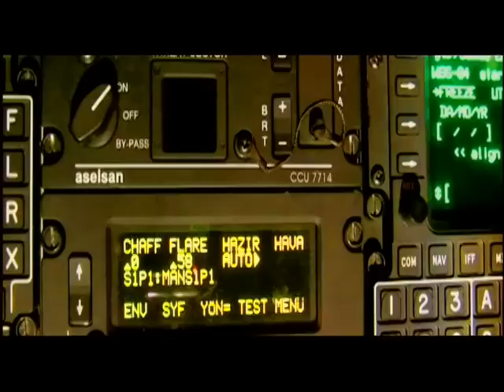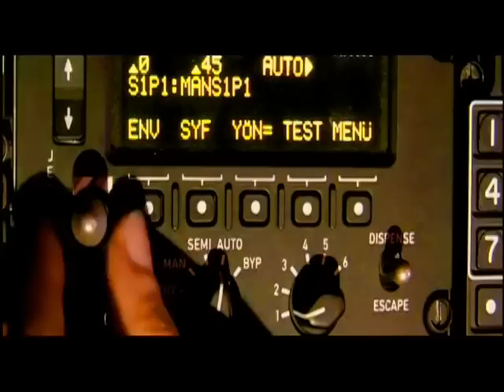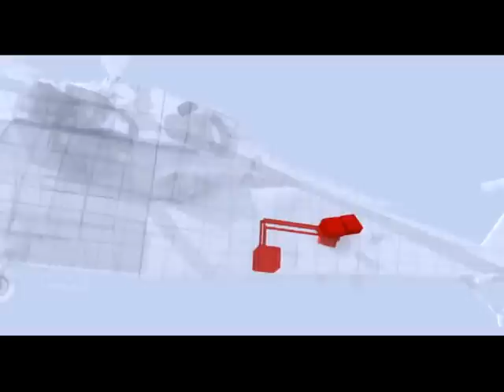ASELSAN - HEHSİS Helikopter Kendini Koruma Sistemi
​​Helikopter Elektronik Harp Kendini Koruma Sistemi (HEHSİS), ASELSAN tarafından sabit ve döner kanat hava platformları için geliştirilen entegre bir Elektronik Harp Kendini Koruma Sistemi'dir. Süit Merkezi Yönetim Birimi etrafında entegre edilen HEHSİS,

Radar İkaz Alıcısı Sistemi (RWR),
Füze İkaz Sistemi (MWS),
Lazer İkaz Alıcısı Sistemi (LWR),
Radyo Frekans Karıştırıcı Sistemi (RFJ),
Karşıtedbir Atma Sistemi (CMDS)

yetenekleri ile görev esnasında pilota kolay durum muhakemesi ve tehdide özel karşı tedbir uygulama kabiliyetlerini sağlamaktadır.

HEHSİS, dar bant ve geniş bantta çalışan sayısal almaçları ve opsiyonel coğrafi konum belirleme kabiliyetleri ile dünyada bilinen muadili olmayan bir Katı Hal Güç Yükselteci ve DRFM (sayısal RF hafıza) teknolojisinin kullanıldığı RF Karıştırıcı sistemi sayesinde RF spektrumda kapsama ve gelişmiş karşıtedbir tekniklerinin uygulanmasını sağlamaktadır. Entegre ve modüler bir EH Kendini Koruma sistemi olan HEHSİS elektromanyetik spektrumda çok bantlı tehdit değerlendirmesi ve gelişmiş veri füzyonu gerçekleştirmektedir. HEHSİS tarafından, tespit edilen radar veya füze tehdidine karşı birleştirilmiş teknikleri de içeren en optimum karşıtedbirin uygulanması HEHSİS tarafından sağlanmaktadır. Sistem, yoğun tehdit ortamında platform bekasını sağlarken, pilot iş yükünü minimum düzeyde tutacak biçimde gelişmiş kullanıcı arayüzüne sahip olmakta ve sesli ve görsel ikazları da pilota sunmaktadır. Görev esnasında olay kaydı, darbe tanımayıcı kelime kaydı, enterferans yönetimi, tek noktadan yükleme/indirme, gece görüş uyumluluğu ve GPS/INS entegrasyonu HEHSİS'in diğer özellikleri arasındadır.

Açık mimari yapıda tamamı mili kaynaklarla tasarlanmış olan HEHSİS farklı kullanıcı ihtiyaçlarına göre yazılım modifikasyonu yapılmadan sistem konfigürasyonunda değişiklik yapılabilmesine olanak vermektedir. ​